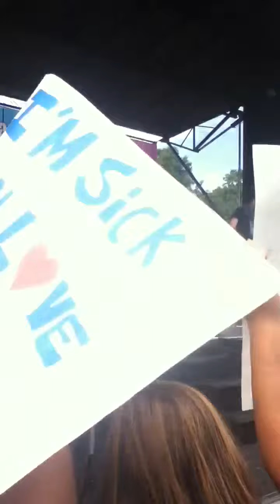New Hollow at New Albany(: